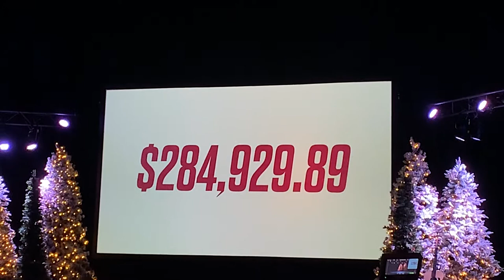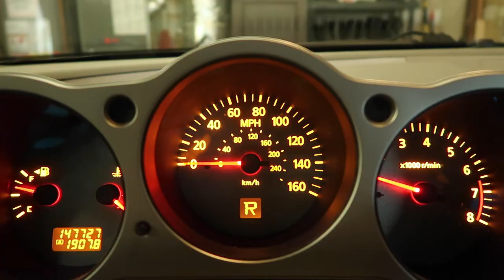What do I do all day now?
In which we catch up on everything that has happened in 2021. First we get the total raised over Christmas at church. Next I show you worship team rehearsal and we celebrate Jerry's birthday. We talk about my first few days off of work. Jerry gets his first dose of the vaccine. I get a mammogram, a car wash, and show you the new building at my old job. I get a test form the popular disease so I can get an endoscopy.

American Performer Fender Mustang bass:

Great bass to get you started Squier by Fender Bronco Bass:

Ibanez acoustic electric bass:

Pedaltrain Classic JR. Pedal Board with soft case:

Big Muff distortion pedal:

Polytune tuning pedal:

Boss NS-2 pedal:

Roland instrument cable:

Mackie in-ear drivers: